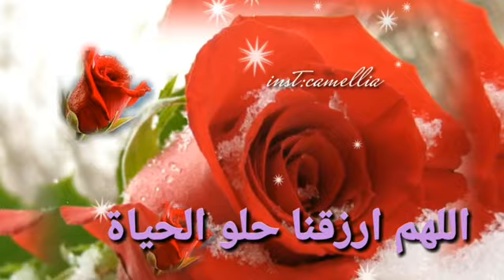صباح الورد...حالات واتس آب روووعه...يسعد صباحكم...